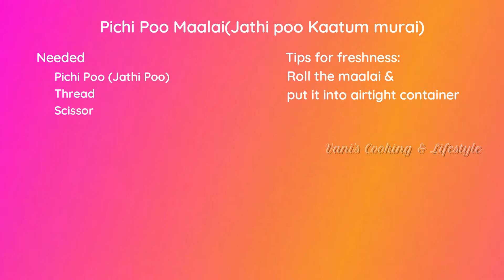ஈசியா கட்டலாம் ஜாதிப்பூ / பிச்சிபூ கட்டுவது எப்படி / how to string jathippoo (Pichipoo)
First of all, I thank you so much for visiting this video. Please share your valuable feedback about the recipe in the comments below.